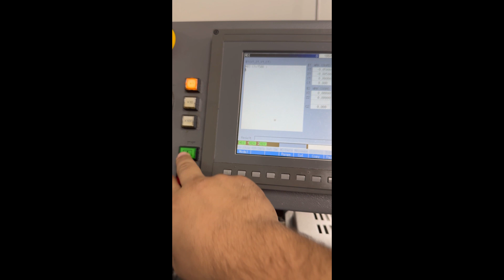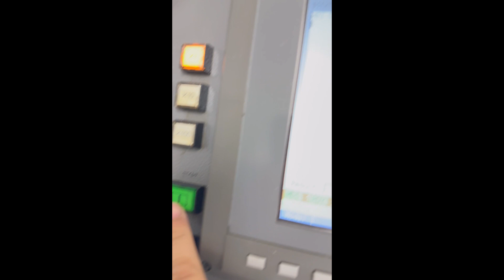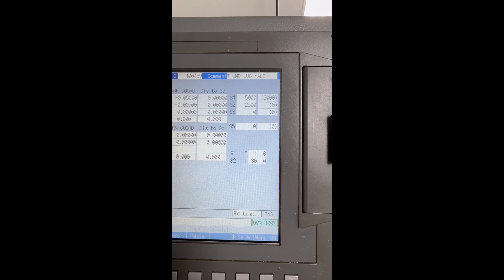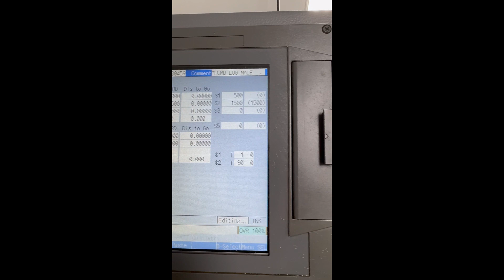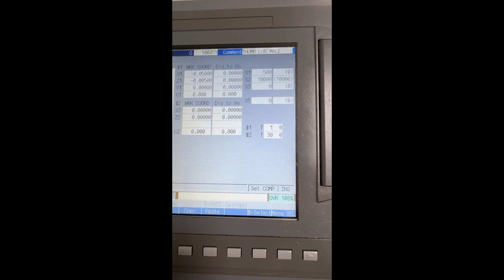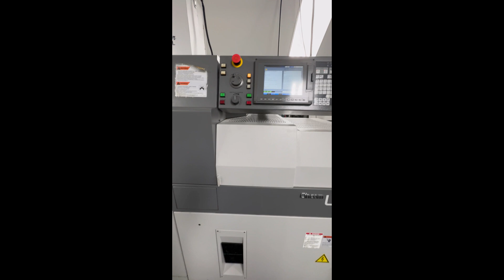Citizen L12VII CNC Swiss Lathe - MC# 604469